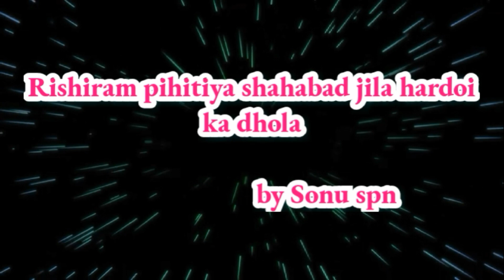ऋषिराम पिहितिया का ढोला बंगाल की लडाई जबरदस्त मुकाबला rishiram ka dhola bangal ki ladai